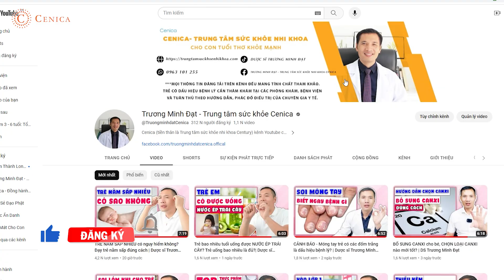MỐC KHÁM SỨC KHOẺ cho trẻ, dấu hiệu nhận biết trẻ có BẤT THƯỜNG về tăng trưởng| DS Trương Minh Đạt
Muốn con thông minh, khoẻ mạnh, phát triển cân cao đều, ít ốm vặt thì bố mẹ phải đảm bảo sức khoẻ của con được kiểm tra định kỳ, thường xuyên. Vậy những mốc nào nên đưa con đi khám định kì? Khi khám cần kiểm tra những hạng mục gì? Dấu hiệu nhận biết con có những vấn đề tăng trưởng?Trong video hôm nay Dược sĩ Trương Minh Đạt sẽ chia sẻ nhé!
01:00 Vì sao phải đưa trẻ đi khám định kỳ?
02:45 Kiểm tra cân nặng chiều cao của con có đạt chuẩn
04:00 Dấu hiệu trẻ có vấn đề về tăng trường
05:00 Kiểm tra con có được bổ sung đầy đủ vi chất không?
06:00 Các mốc khám sức khoẻ cho con